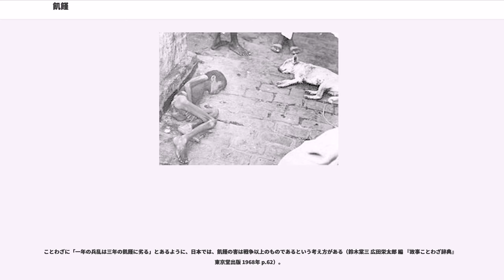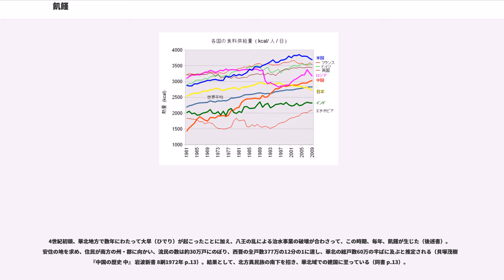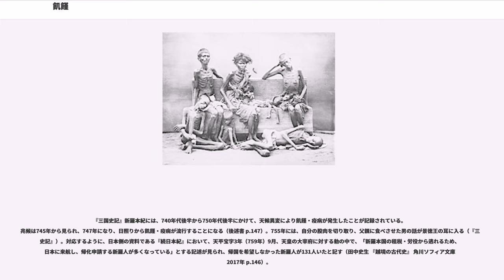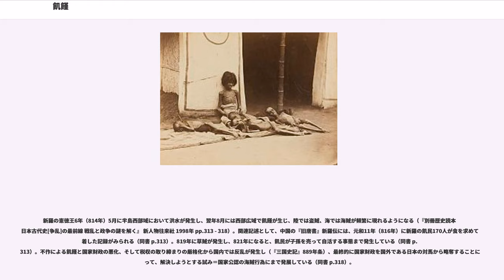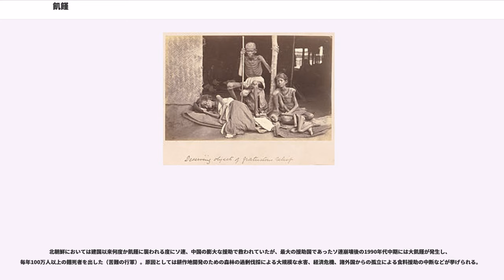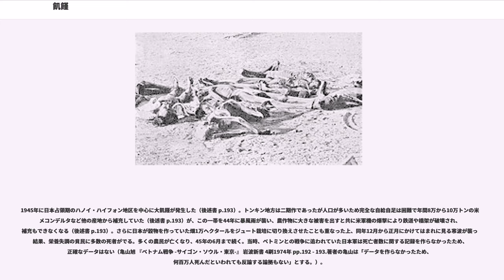飢饉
飢饉（ききん、）とは、何らかの要因により人々が飢え苦しむことを指す。狭義においては、一地域における死亡率を急激に上げるような極端な食料不足の事態を指すことが多い。主食とする農産物の大規模な不作を契機とする場合が多い。

飢饉の原因はその具体的事例によって異なり、また何に焦点を当てるかによって原因とするものも異なったものとなる。以下では一般的な飢饉の原因を挙げる。

食糧の不足は、自然災害や人為的な要因によって発生する。
自然災害による例を分類すると、

である。

火山の噴火では、地球の成層圏まで火山性ガスや火山灰に覆われることによって、日照条件などに不都合が生じ、稲や麦などの作物の生育にダメージを与えることによって生じる。また、局地的な飢饉の原因となるが、近隣の火山噴火によって生じる火砕流や火山灰の降灰による農地へのダメージも原因の一つになる場合もある。
地震が原因の場合には、地震断層が生じることによって、農地又は灌漑設備などの農業設備の破壊や、場合によっては水系そのものが影響を受けることによって生じる。
台風が原因の場合には、稲や小麦の収穫時期に近い時期に台風が農地へ浸水被害をもたらすことによって生じる。
長雨・日照りに関しては、ブロッキング高気圧の発生や梅雨前線の異常停滞等の現象によって発生する。その原因は明らかではないが、偏西風の蛇行による場合が多い。

虫害に関しては、これまで原因が明らかになっているのは、害虫の産卵繁殖サイクルに依るものと、外国等から害虫がもたらされ、その虫を食べる他の生き物による食物連鎖が無かったために異常発生する場合とがある。

人為的な要因による例を分類すると、

である。

食糧の不足が何らかの理由で発生しても、必ずしも飢饉となるわけではない。とりわけ近年の農業技術の発達や食糧生産量の増加、国際的な輸送体制の下では、絶対的に食糧が不足することは稀である。

実際に、飢饉に際してもその地域、国家のすべての人が餓死するわけではなく、むしろ一部の人々が餓死する一方で、一部の人々には食糧が豊富にある場合が多い。また、飢饉が発生している地域から食糧が外部へと運び出される例も見られる。そして、過去の飢饉の記録を見ると、洋の東西や時代を問わず、都市部で餓死者が少ないか、食料が不足していないことが多く、むしろ、都市部へ人が避難して衛生状態が悪化したことによる疫病の例が多い。

このような点から、飢饉の原因は食糧の配分、つまり餓死者が食糧を手に入れられなかった理由にもある。以下では、その主要な理由を挙げる。これらは通常、複合して飢饉を引き起こす。

飢饉により、最も大きな被害を受けるのは、高齢者や子供、病人などの元々体力の低下した者であり、また、元々生活の苦しい貧困層である。飢饉によって、食糧を得られないことによる直接的な餓死のほか、体力の低下による疫病の増加、普段食べないものでも食べざるを得ないことによる下痢などでの死亡なども引き起こされる。

また、多くの飢饉において、食糧を求めて都市部などに多くの人が移動し食糧を求めた略奪、暴動(例・打ちこわし)が発生することもあるため、治安の悪化や生活環境の悪化が発生する。

加えて、食糧を得るために家屋や農地、家畜などが売り払われるため、飢饉後に経済格差が拡大する要因ともなる。

飢饉における死者数・被害者数は、正確な算出が困難であり、様々な立場の人や集団から、様々な推計が出される。

『続日本紀』（8世紀成立）には、大宝2年（702年）9月17日条から延暦10年（791年）5月12日条の約89年間で、飢饉に関する記述が少なくとも116回を超えている。その内、天平宝字7年（763年）の記述が「14回」（20国、同じ国を含む）、天平神護元年（765年）が「12回」（17国、同国含む）、宝亀5年（774年）が「14回」（15国、同国含む）と集中している。

また、一度に飢饉になった国の数（4国未満は省く）として、慶雲2年（705年）12月27日条で「20国」、同3年（706年）2月16日条で「7国」、天平宝字4年（760年）3月26日条で「15国」、同6年（762年）5月4日条で「畿内と5国」、天平神護元年（765年）2月15日条で「4国」、同年3月16日条で「6国」、延暦4年（785年）10月10日条で「4国」、同9年（790年）4月29日条で「14国」、同10年（791年）5月12日条で「4国」と記録されている（『続紀』）。

『続紀』に具...